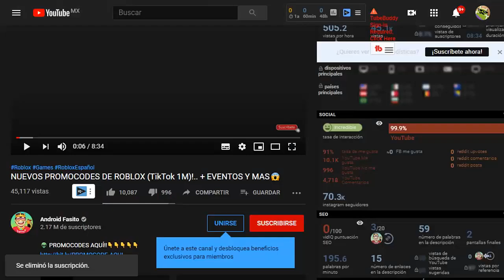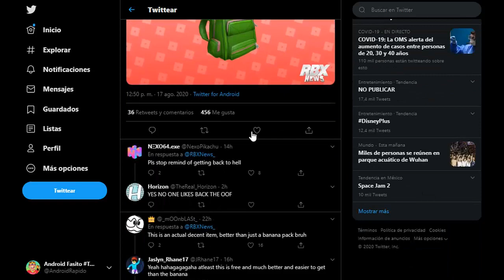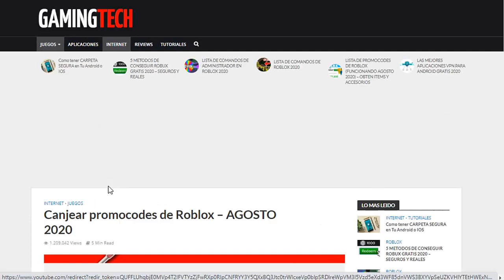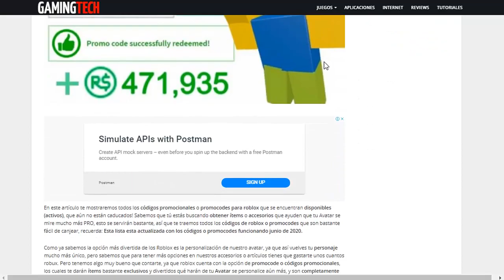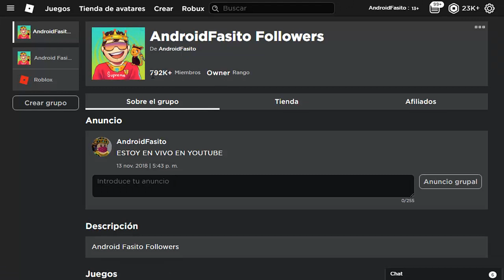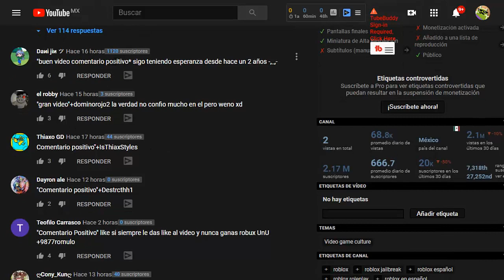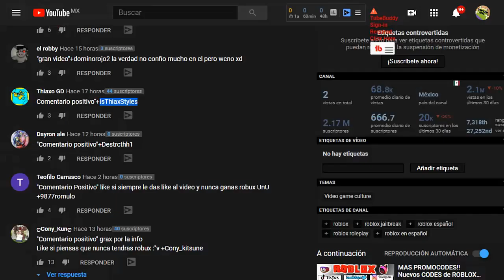NUEVOS!! PROMOCODES PARA ROBLOX !!!!....(Ticktok 1M y BackToSchool)